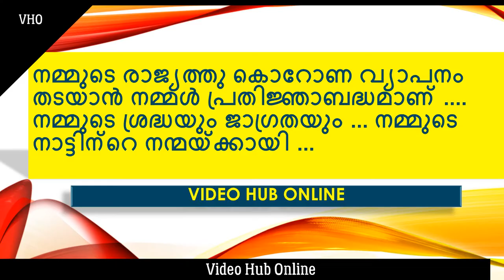New Malayalam Tiktok Videos - Latest Collection - ടിക് ടോക് വീഡിയോസ്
Latest collection videos - Tiktok video compilation. Most entertaining tiktok video clips carefully collected for best laugh and results. Check out the video.

The Republishing of these tiktok videos are not to intentionally violate copyright. And I am very thankful to these highly talented creators. Just take this as an appreciation and for your popularity, exposure etc.

This video contains reused content. Since the video is appropriate for spreading human values, I have re-published it.